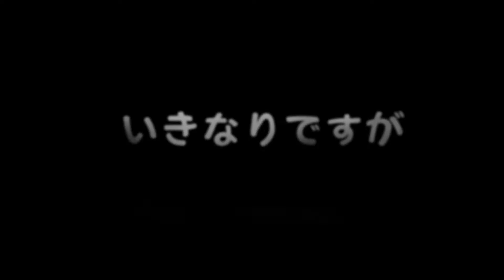#27 【苔Collection】想像力を掻き立てる苔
今回は石倉オリジナルの苔Collection第６弾です！
想像力を掻き立てる苔の世界へご案内します。

また動画の最後に
石倉良信からの決意表明があるので

毎週、月、水、金の17時に配信をお届けします。

◆電子書籍「苔道」絶賛発売中